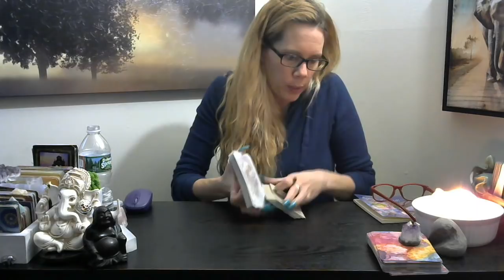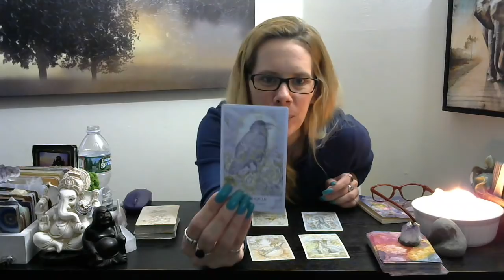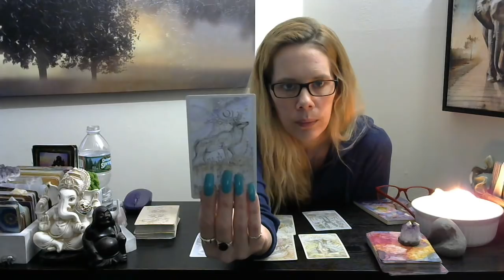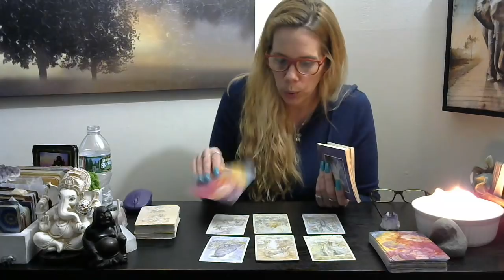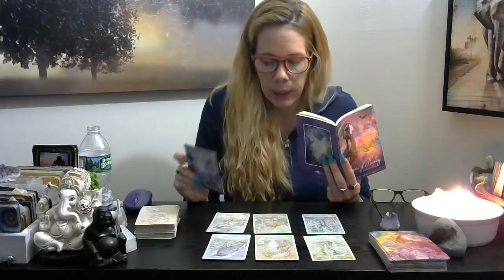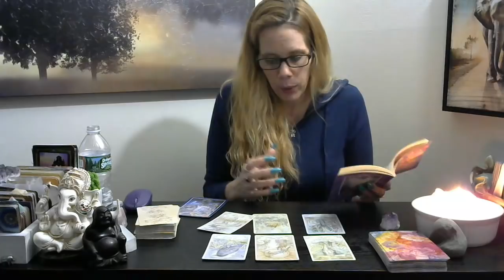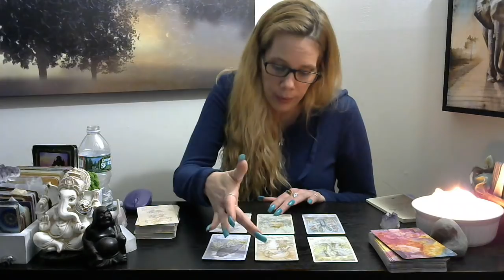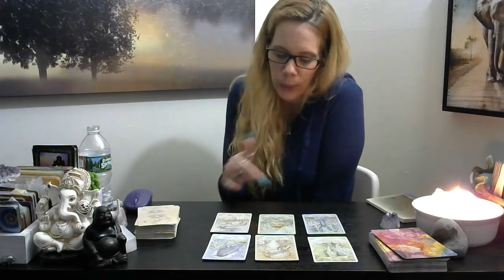Aries* 👣😗 Let's Take A Step Back & Heal A Moment, Let's See Whats Coming Our Way